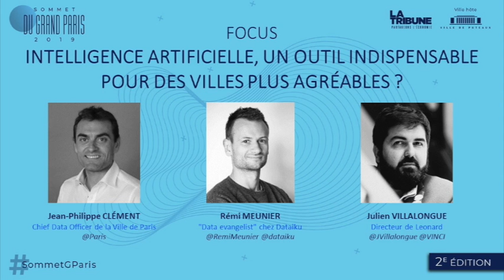SommetGParis – L’I.A, outil indispensable pour des villes... ?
Focus sur le thème "L’intelligence artificielle, un outil indispensable pour des villes plus agréables ?" au Sommet du Grand Paris 2019.
Avec:
- Rémi Meunier, Data evangelist chez Datiku
- Jean-Philippe Clément, Chief Data Officer de la Ville de Paris
- Julien Villalongue, Directeur de Leonard